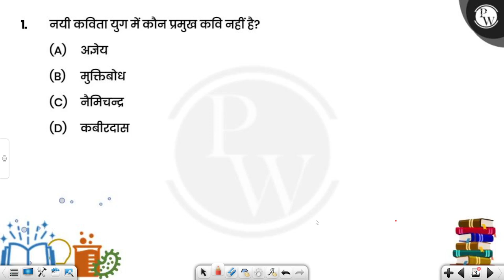नयी कविता युग में कौन प्रमुख कवि नहीं है?....